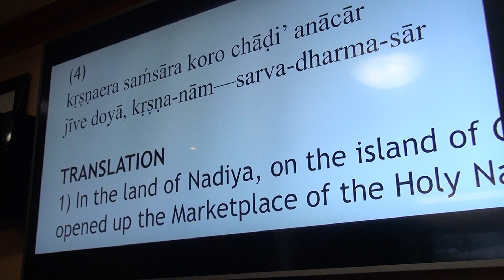Paripoorna Krishna das Prabhu's kirtan #10 ,50 Mason road Toronto Ontario Feb 3rd 2019